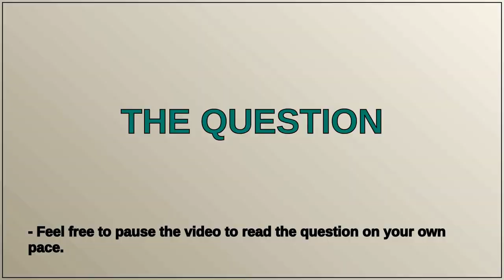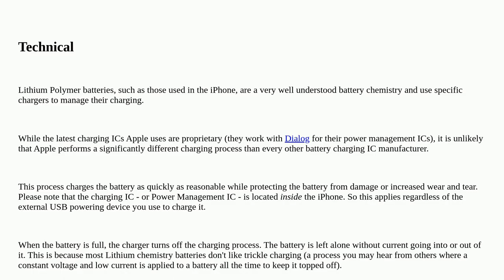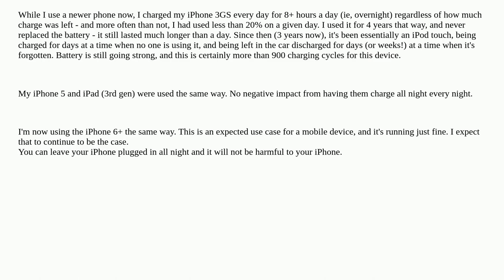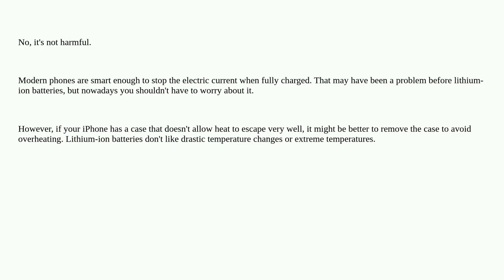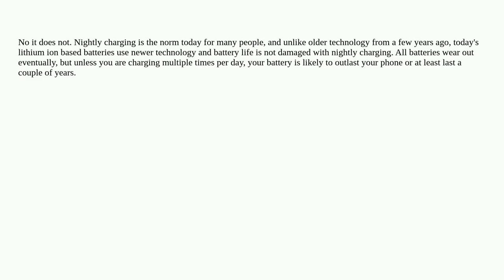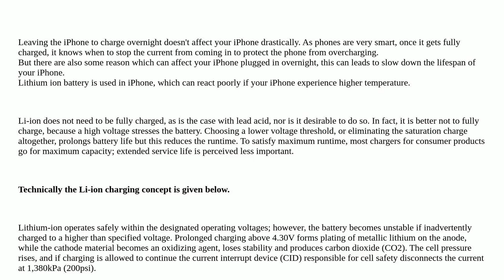Apple: Is charging my iPhone all night harmful?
Is charging my iPhone all night harmful?

A special thanks goes out to the community

  battery iphone charge